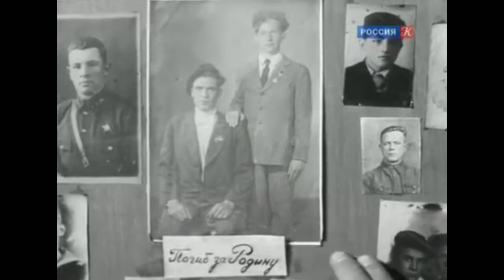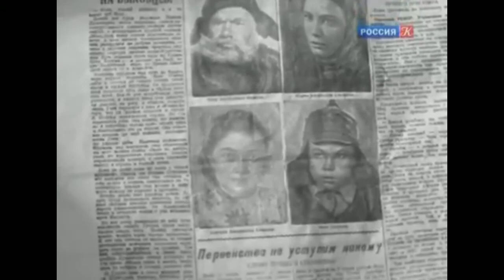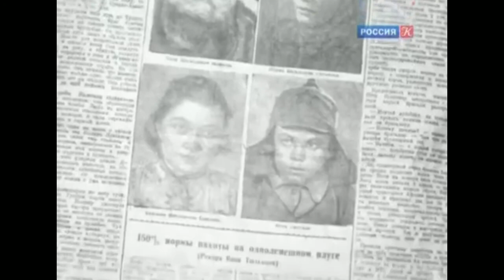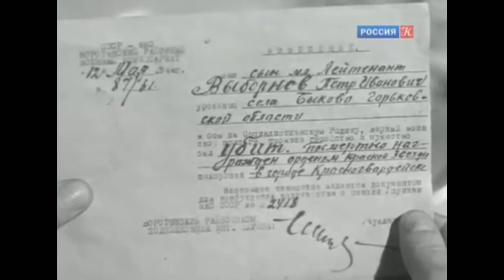Родные поля. Советский фильм 1944 год.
Ноябрь 1941 года. Один за другим уходят мужчины, в деревне Быковка остаются лишь старики, женщины и дети. Председатель колхоза Иван Выборнов тоже рвется на фронт, но, подчиняясь партийной дисциплине, остается в деревне и продолжает умело и энергично руководить колхозом, мобилизуя односельчан на отправку хлеба для фронта и голодающих городов.